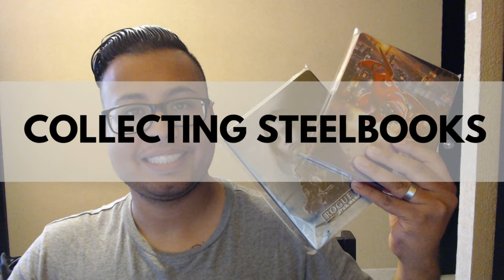Tips for Buying gifts for movie collectors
Hello all,

Mediapsychos.com
Amazon international sites